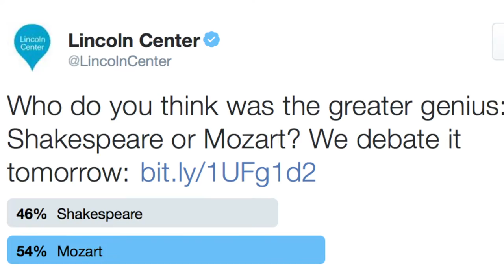Shakespeare vs. Mozart: A Library Debate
Who is the greater genius, Shakespeare or Mozart? Experts debated the question on April 1, 2016, at the New York Public Library for the Performing Arts as a prelude to the 50th Mostly Mozart Festival.